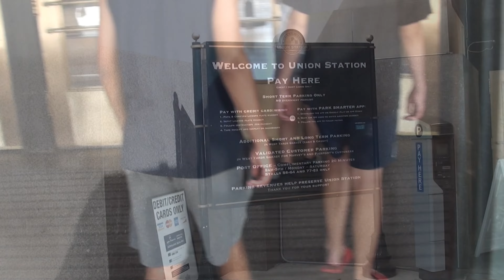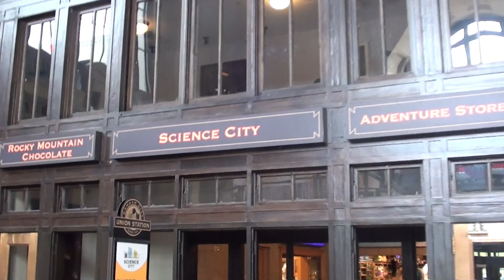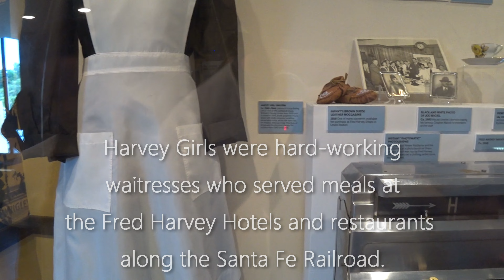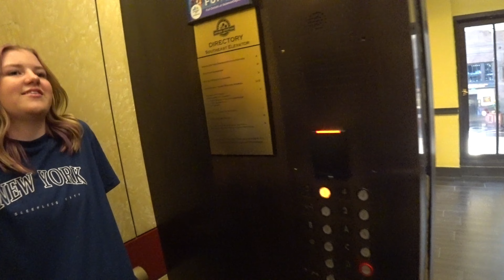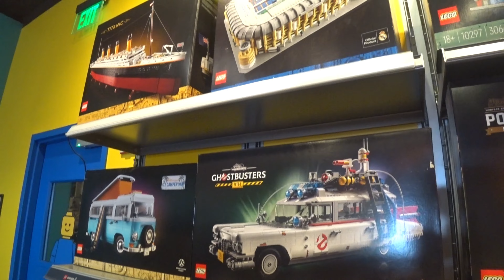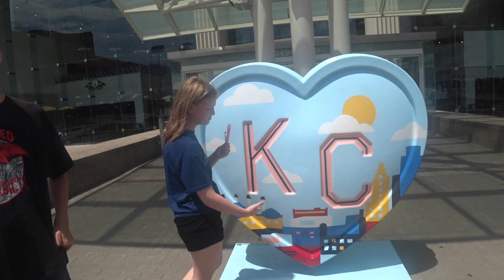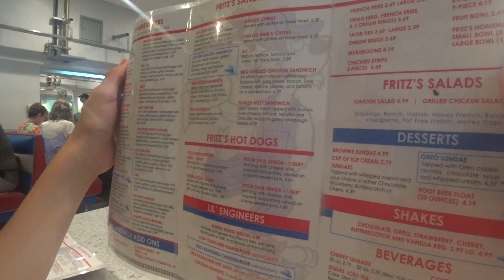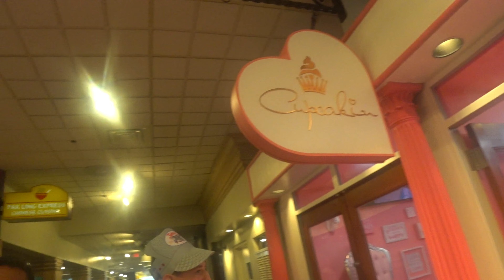KANSAS CITY, MISSOURI - UNION STATION, LEGO STORE & FRITZ'S IN THE CROWN CENTER!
This is our continued weekend trip to Kansas City MO with a couple of the kids' friends.  We went to the historical Union Station and Visited the Lego store.  We also had lunch at a cute Train Cafe called Fritz's.